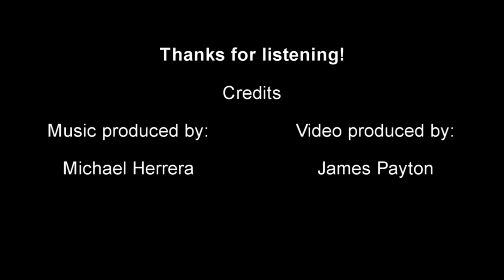Michael Herrera - Nonpareil (J.Payton Music Video)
Music video for Nonpareil, many thanks to James Payton for making this ^^
For more, head over to:

Later!
Mike.

(Please also note, that this video is available in full 1080p HD for the best quality. I recommend that you view it in HD for the best quality of viewing.)